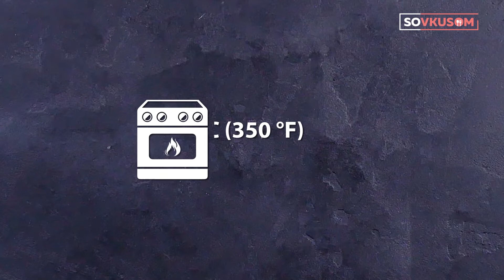Куриная грудка в горшочках - Рецепты от Со Вкусом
Немного необычный способ приготовления мяса в горшочках, когда сама посуда при подаче вам не пригодится. Смотрите внимательно!